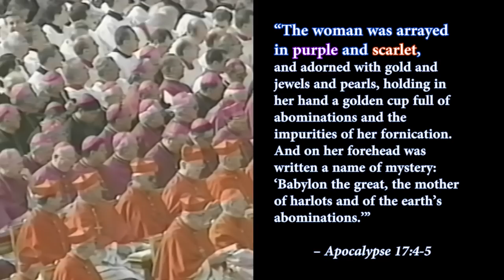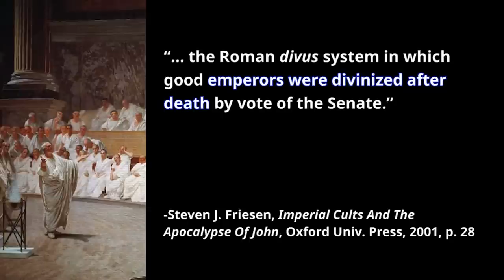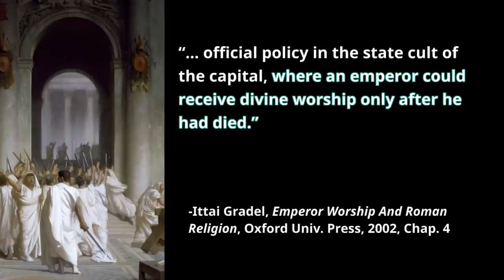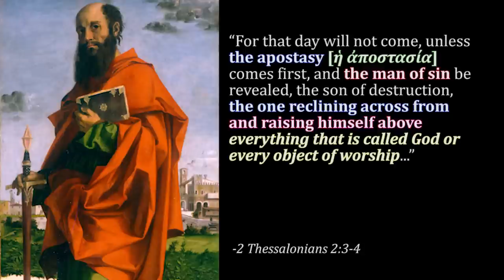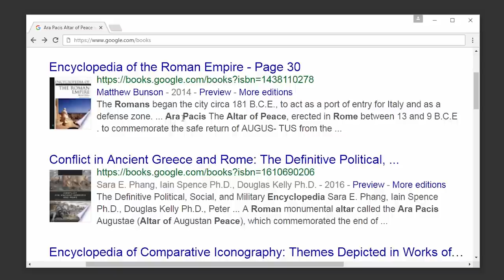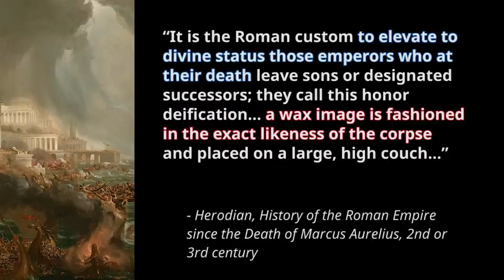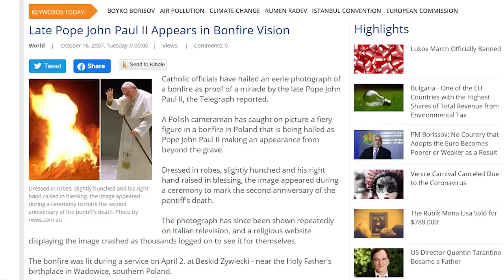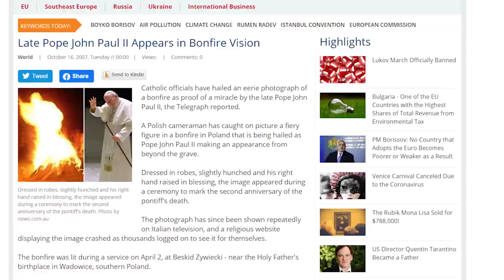The Dark Meaning of John Paul I’s “Beatification”